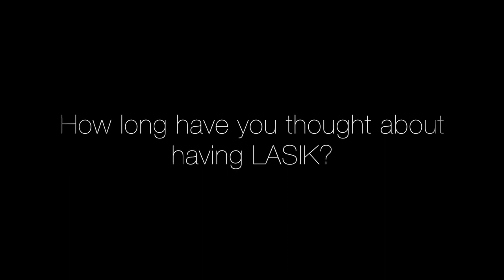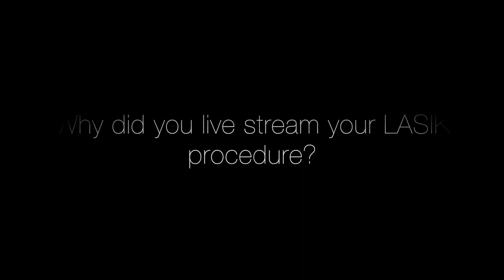Watch our very own Ashley's LASIK testimonial and hear what her experience was like